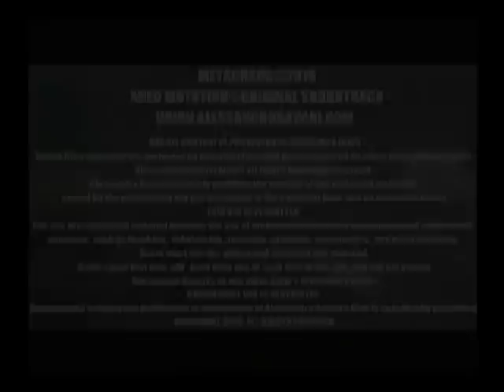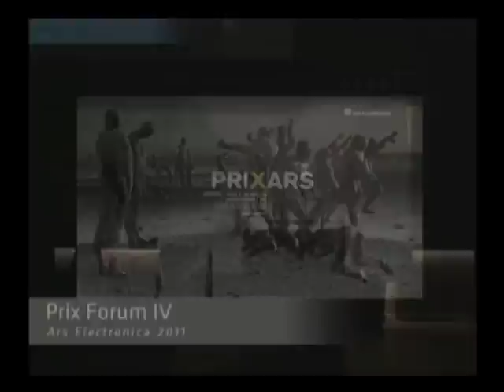Prix Forum IV - Alessandro Bavari - EN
Alessandro Bavari (IT) presents his work Metachaos during the Prix Forum IV. The final discussion is moderated by Christine Schöpf (AT). Bavari won this year's Golden Nica in the category Computer Animation / Film / VFX